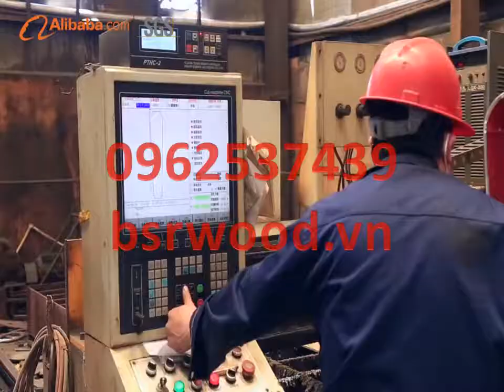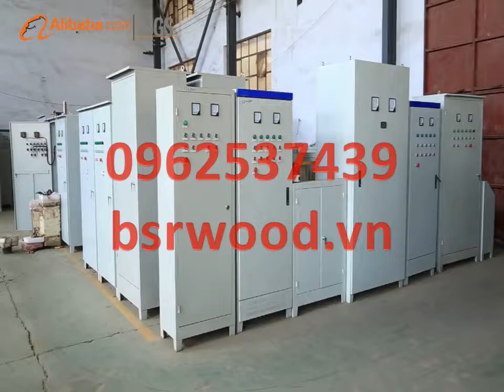Máy ép viên nén gỗ BSR 0962537439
Cty TNHH Gỗ BSR (TPHCM) chuyên cung cấp dây chuyền máy móc trong nhà máy viên nén năng lượng gồm máy cắt, máy băm, máy nghiền, sàng rung, máy sấy, máy ép viên BSR7270, băng tải, cyclone ... (*English below*)
Máy ép viên nén gỗ BSR CS:3-3,5t/h 220KW Khuôn 720mm 2 ru lô Không mỡ bôi trơn Vòng bi đặt ngoài Chỉnh lô 10s Thay khuôn 30p Đảm bảo công suất
Máy ép viên nén trấu (công suất 2.5 - 3 tấn/h) chính hãng Beisier BSR
Cty BEISIER. CTY TNHH GỖ BSR (TPHCM) Chuyên sản xuất, lắp đặt và bảo hành, bảo dưỡng MÁY ÉP VIÊN NÉN GỖ / TRẤU / MÙN CƯA đạt chất lượng cao tại thị trường Trung Quốc, Việt Nam, Malaysia và các nước khác..
☆☆☆ LH: 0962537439 (Quỳnh) rất hân hạnh hỗ trợ quý khách hàng.